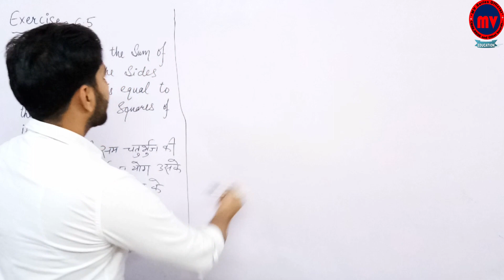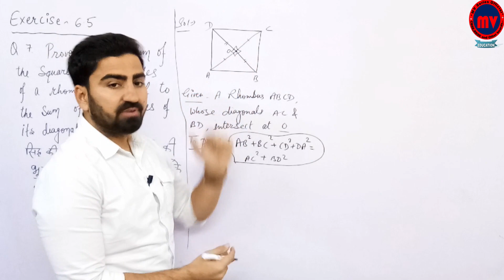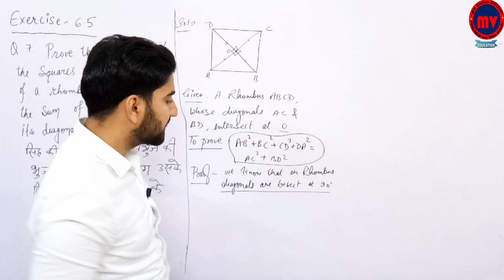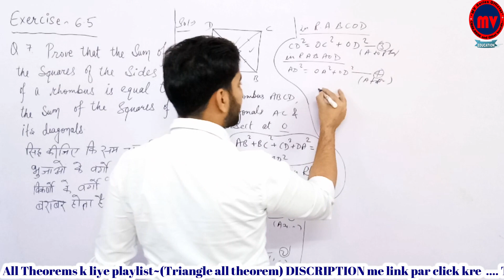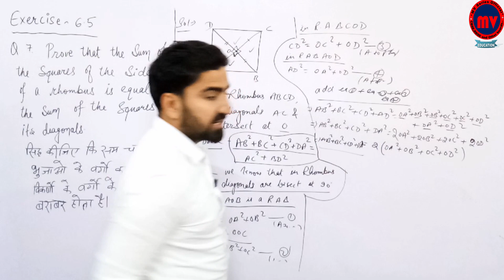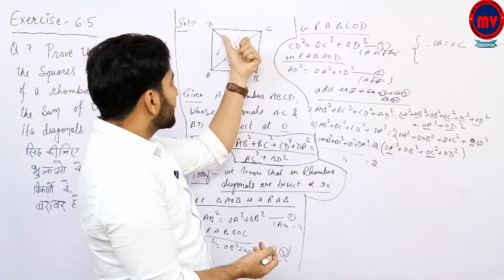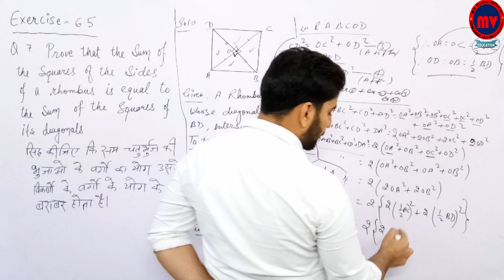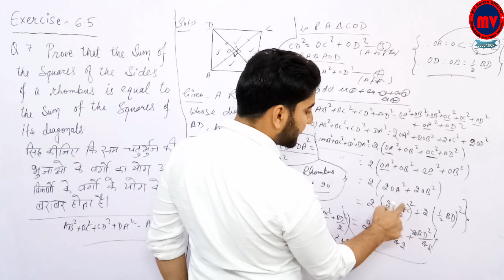Ex.6.5 Q.No.7 | Triangles | त्रिभुज | Maths Chapter-6 | NCERT/CBSE/RBSE Class-10 | Part-16